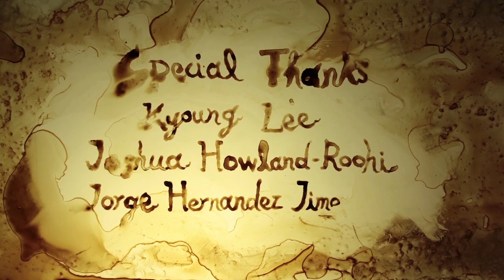Utcha-t - an animation inspired by ENO's Akhnaten directed by Neda Ahmadi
Directors note: Utchat-t, in Egyptian mythology was a sacred symbol in the form of eye. Horus, the sky god, was depicted with the same symbol. This film is about the rebirth of an idea. Akhnaten destroyed the old beliefs in multiple gods and envisioned a city with new ideas and one god, Aten, the sun god. But his ideas were not accepted by his people and his city and vision were destroyed. The gods and ways of the old world were returned. And yet his ideas would be reborn in the future.

About English National Opera:

ENO is creating the future of opera: presenting award-winning work that is new, exciting and surprising.

Collaborating with creative talent from across the arts, ENO is based at the London Coliseum and has a world-class reputation for distinctive and highly theatrical productions. This reputation has resulted in many high profile artistic partnerships with opera houses and festivals around the world.